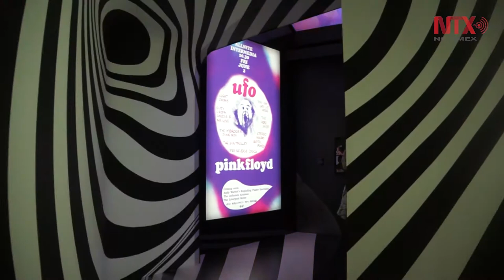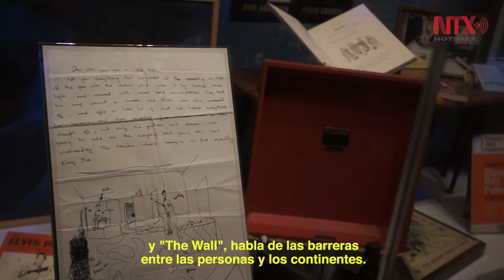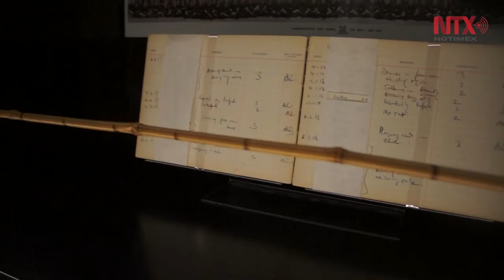El genio musical de Pink Floyd es el centro de muestra cultural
La exposición de Pink Floyd: sus restos mortales, evoca la psicodelia y música progresista de una de las bandas más reconocidas del mundo. En una vitrina se encuentra la vara con la que Roger Waters fue castigado en la escuela y que sirvió de inspiración para The Wall